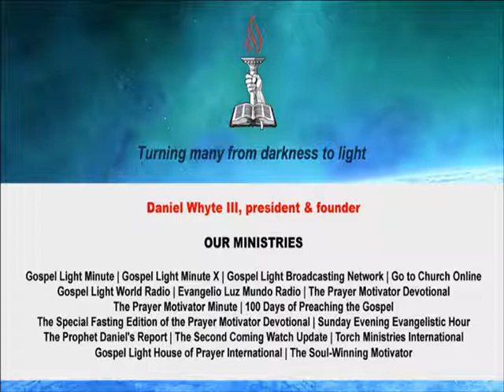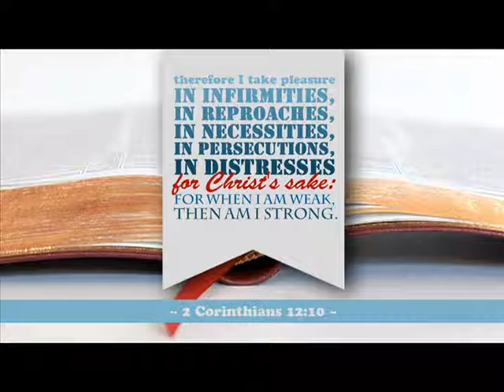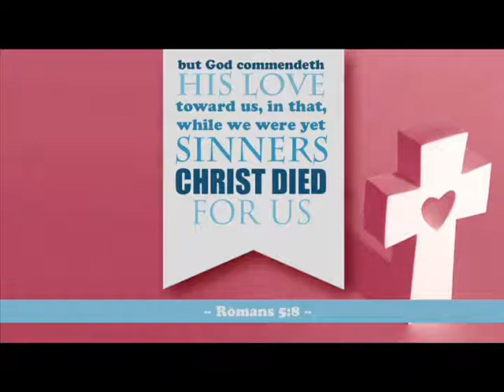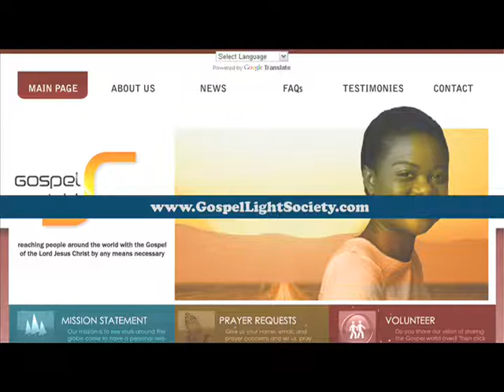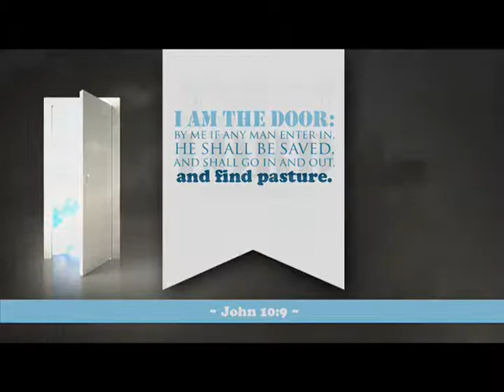Lawyer for freed Iranian pastor now imprisoned (Second Coming Watch Update #246)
Lawyer for freed Iranian pastor now imprisoned. According to The American Center for Law & Justice, the Iranian lawyer who successfully represented Christian Pastor You-cef Na-dar-kha-ni in court, leading to his eventual release and acquittal of apostasy, has been detained and ordered to serve a lengthy prison sentence in one of Iran's most dangerous prisons. Mohammad Ali Dad-khah was sentenced to serve 9 years in prison and barred for 10 years from practicing or teaching law. He is currently incarcerated in ward 350 of Iran's notorious Evin prison.

International lawmakers support Israel's right to strike Iran. According to The Times of Israel, a group of 25 non-Jewish parliamentarians from 17 countries signed a resolution justifying a potential Israeli strike on Iran's nuclear facilities, saying such a move would be legal under international law and might be needed to ensure the survival of Israel. The lawmakers, including U.S. Congressmen and one Latin American minister, considered calling on their governments to cut diplomatic ties with Iran but the final resolution did not include such a clause. The declaration states that Iran, with "its stated goal of destroying Israel," constitutes a "clear and present danger" to Israel's existence.

Christians in Turkmenistan fined for holding worship services. According to Forum 18 News Service, eleven members of a Baptist church in the northern city of Dash-o-guz, Turkmenistan, were fined for participating in an unregistered religious community. The fines bring to more than twenty the number of Protestants known to have been fined since the summer amid an upsurge in raids. Before being fined, the Christians were put on trial and questioned over why they had left Islam and where they had obtained Bibles and other Christian books.

The Bible says in 2 Corinthians 12:10: "Therefore I take pleasure in infirmities, in reproaches, in necessities, in persecutions, in distresses for Christ's sake: for when I am weak, then am I strong."